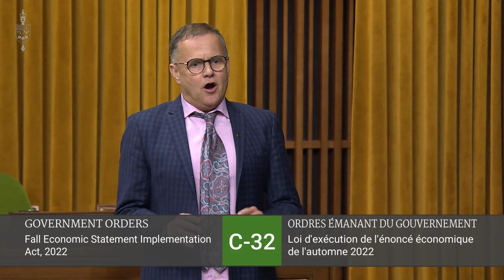2022.11.17 Debating the Fall Economic Statement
Today I rose to debate the Liberal government's Fall Economic Statement, which offers more debt, more taxes, more spending, and the prospect of more inflation and higher interest rates. While we are in a full-blown cost-of-living crisis, the government forces Canadians to spend more on necessities of life.
It's time for a Conservative government and hope for Canadians.